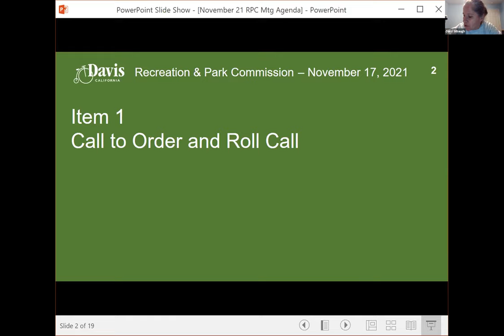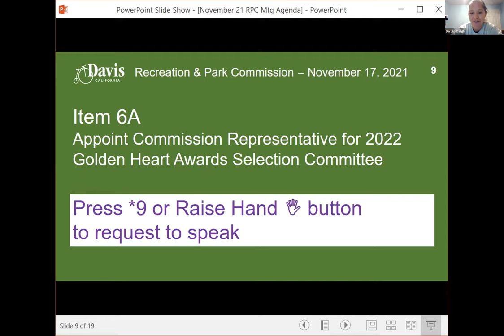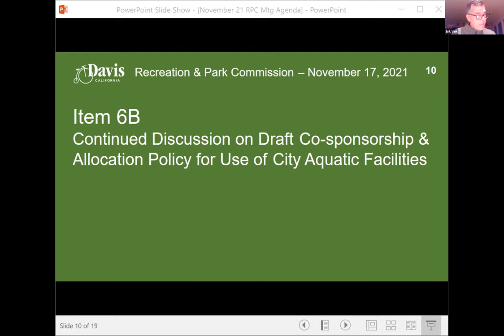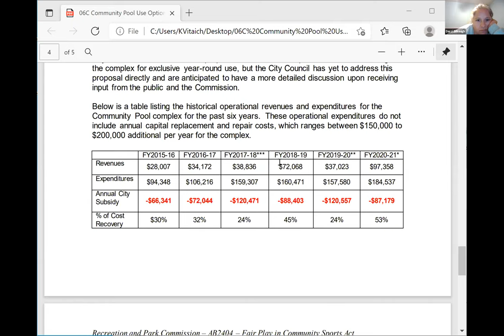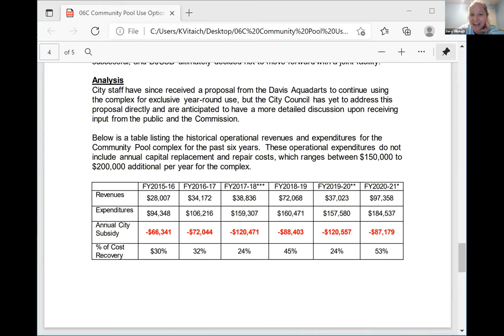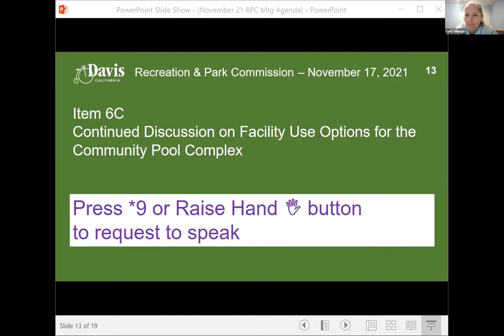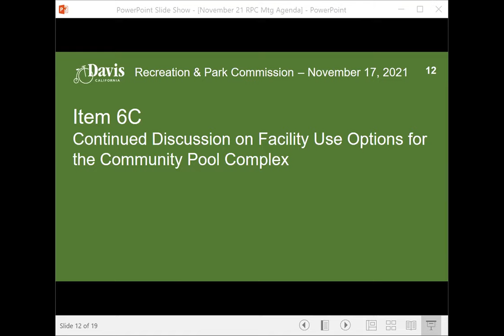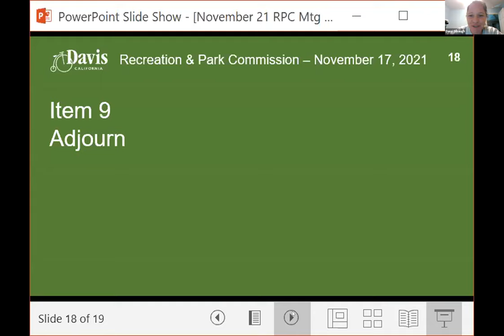Recreation and Park Commission - November 17, 2021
Meeting of the Recreation and Park Commission held on November 17, 2021.